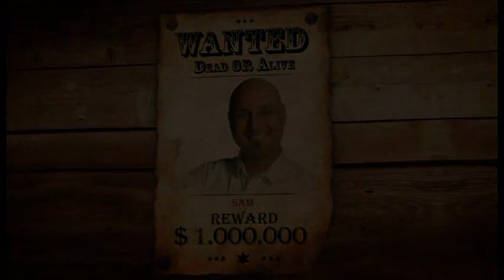The Saloon Assen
Videoanimatie gemaakt door Meceda.